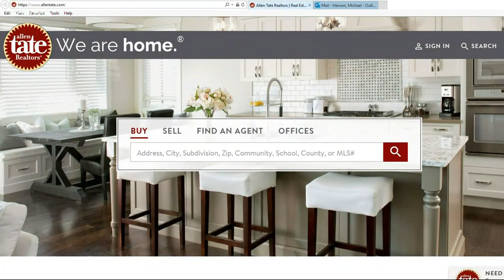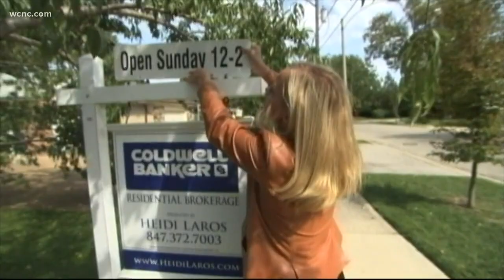Record number of young people buying homes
For millennials, owning hasn't been easy according to federal data. But with falling interest rates, a record number of young people are making it happen.